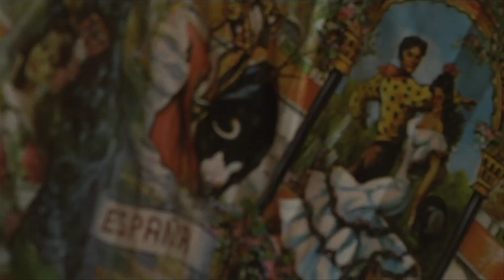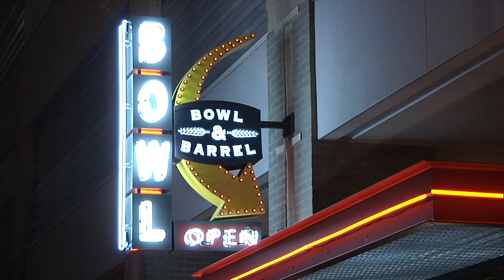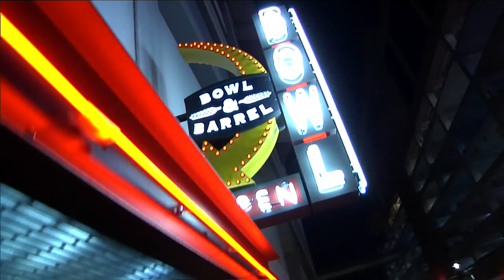Local Fare - EP25 - Grace, Sangria Tapas Y Bar & Al Biernat's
Three Dallas Fort Worth residents come together with Teresa Frosini and Kyle Noonan to serve up their favorite DFW restaurants.  This episode features:

2. Sangria Tapas Y Bar - 4524 Cole Ave, Dallas, TX 75205,

Do you want to be a guest on our show?  click on "Be a Guest", and tell us about why your favorite restaurant should be featured on the show.

Local Fare, is a new restaurant review TV show, hosted by Kyle Noonan of FreeRange Concepts, that will bring you real stories, fresh ideas and interesting restaurants in the Dallas Fort Worth area. We select 3 ordinary people from the Dallas-Fort Worth area, who try each other's favorite restaurant and serve up their experiences with Teresa Frosini, the Arts and Entertainment reporter for CBS -- KTVT.

Local Fare is produced by Phillips Productions, a subsidiary of Phillips MediaSource, an all-in-one, hybrid agency specializing in online and offline marketing, HD video production and media content development. Based in Dallas, Texas the president and CEO is Bob Phillips, host of the TV series, Texas Country Reporter.
Executive produced by FreeRange Concepts, the guys who brought you Bowl & Barrel, Mutts Canine Cantina and The Rustic.

to find out where you should be eating in DFW!